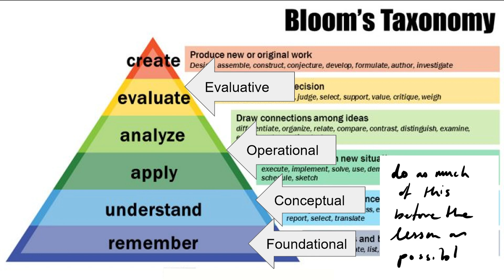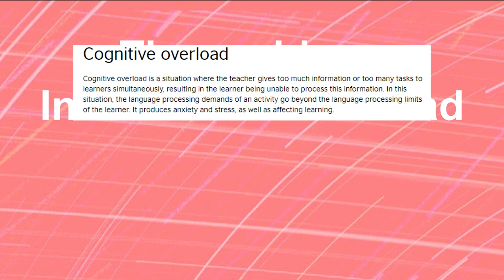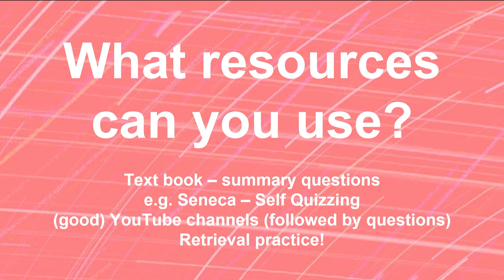Preparing for sixth form | what's the step up to A Level like?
What's A level like compared to GCSE? I explain why it's so much harder and the best techniques to make sure you make the step up to get your best grades at A Level.

You know that feeling when you understood nothing of what the teacher just said... Well I'm going to tell you how to avoid that.

The level of work is massive
Think about how many GCSES you sat.  Well now you'rejust doing three.  The level of challenge is that much harder and the bredth and depth is that much bigger.

 Questions questions questions.

Prepare for the lessons.  Learn your definitions in advance.  Get your questions ready for them.

I can just YouTube it!

And if it feels like it's too hard, that means you are using the right resources.

Follow a course text book.

Invest in something which is going to give you lots of self quizzing, lots of practice.